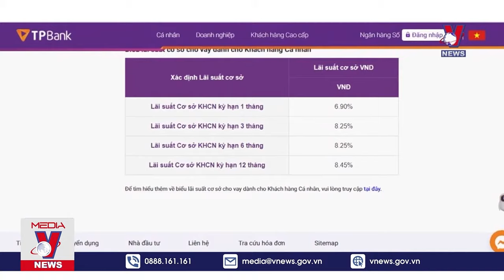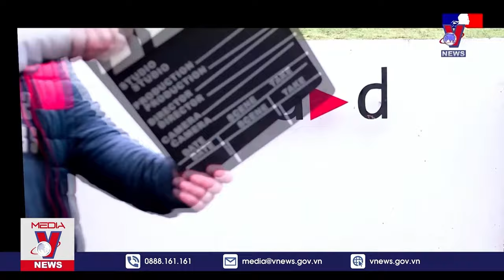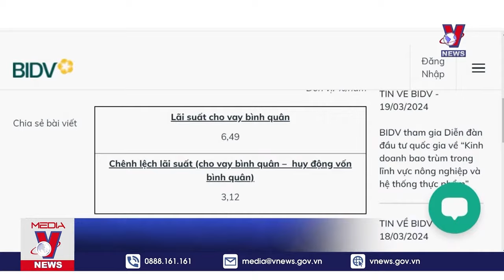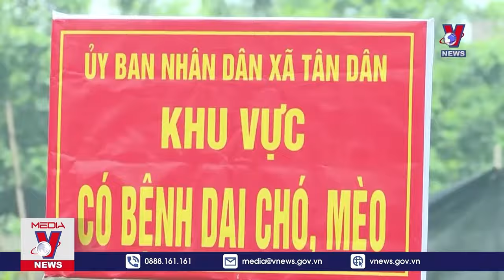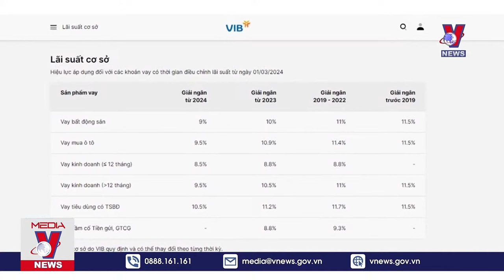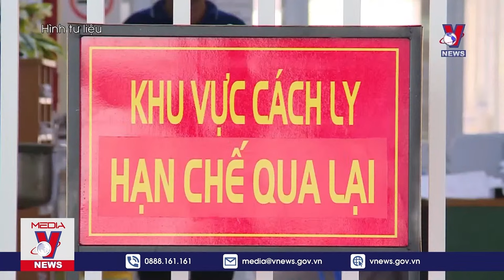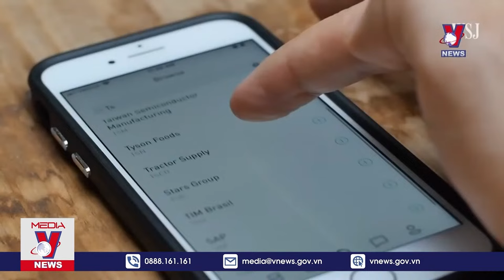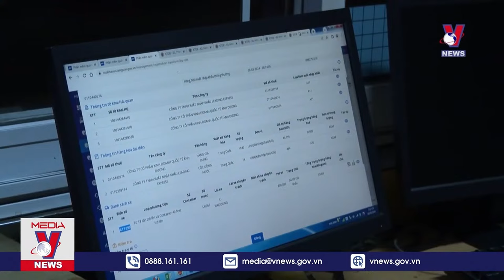🔴[TRỰC TIẾP] Thời sự 24h cập nhật tối 20/3 - Tin nóng Thế giới mới nhất – VNews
VNEWS - Bản tin thời sự cập nhật tin tức 24h, thời sự nóng nhất tối 20/3/2024:

Ban Chấp hành Trung ương Đảng đồng ý để đồng chí Võ Văn Thưởng thôi giữ các chức vụ
Thủ tướng yêu cầu tăng cường các biện pháp quản lý thị trường vàng
Giải mã cơn sốt vàng trên thị trường thế giới
CÔNG KHAI LÃI SUẤT CHO VAY
Lắp đặt bổ sung hệ thống an toàn trên cao tốc Cam Lộ - La Sơn
Chủ tịch Tân Hoàng Minh nhận trả lãi trước ngày bị bắt
Hào khí Điện Biên - Tầm vóc thời đại
Tuyến tin ĐBP_PX_Nơi lưu giữ ký ức của người Pháp về Điện Biên Phủ
Ứng cử viên J.Biden và D.Trump tiếp tục mạch chiến thắng
Indonesia tăng cường an ninh cho ngày công bố kết quả bầu cử
Tàu chở hóa chất của Hàn Quốc bị lật
Nhật Bản cam kết hợp tác với các quốc đảo Thái Bình Dương
EU hạn chế ngũ cốc nhập khẩu từ Ukraine
Anh công bố đồng xu mới in hình Star Wars
Đi tìm tình yêu ở tuổi xế chiều

Mời quý vị và các bạn xem thêm: Thời sự Quốc tế sáng 14/3. Nga giáng đòn tên lửa, xóa sổ kho đạn và ‘hỏa thần’ Himars của Ukraine